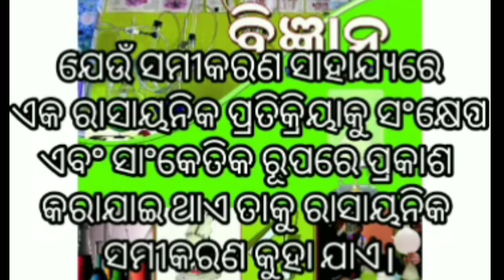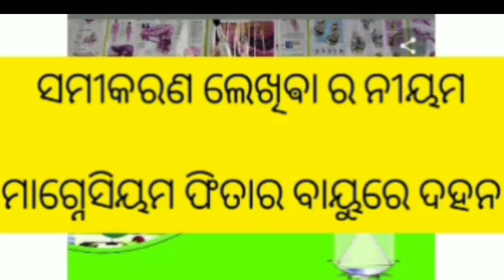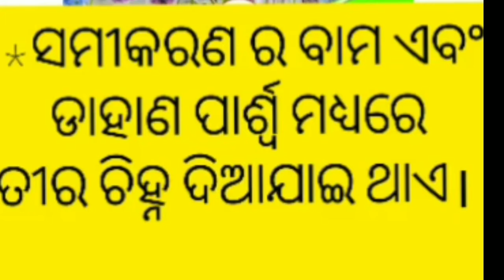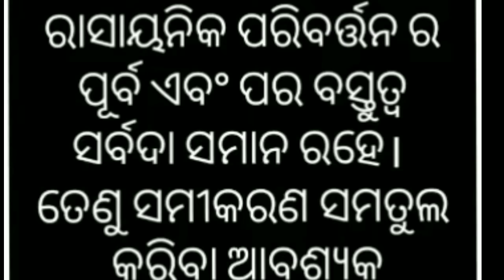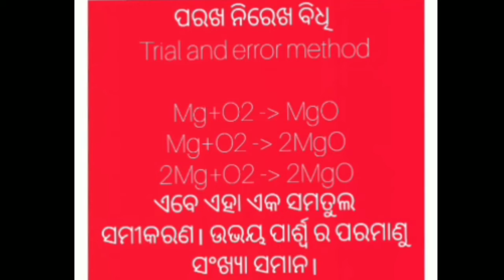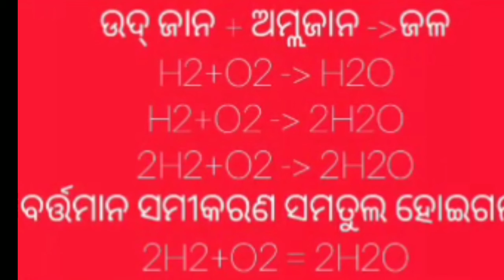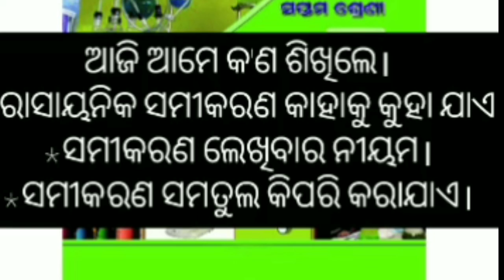Class- VII, SCIENCE- PHYSICAL AND CHEMICAL CHANGES, Part- 3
How to write and equalize chemical equation